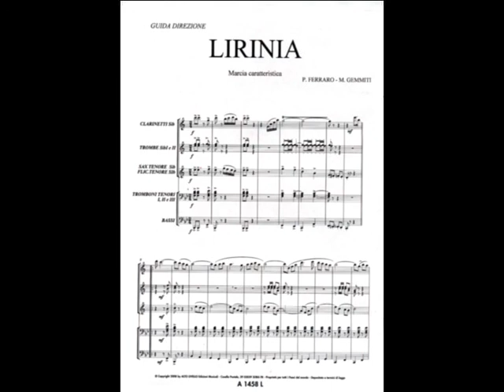LIRINIA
MARCIA CARATTERISTICA COMPOSTA NEL 2008 DAL MAESTRO LIRINO PINO   GEMMITI